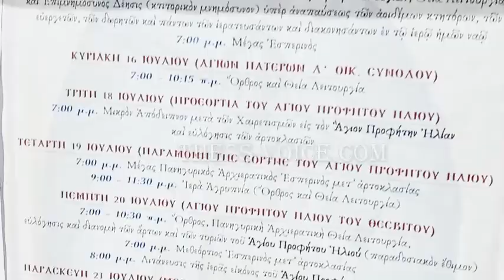Προφήτης Ηλίας Πυλαία - Πανήγυρι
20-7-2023 Πλήθος λατρευτικών εκδηλώσεων πραγματοποιήθηκαν στην Πυλαία με αφορμή την εορτή του Προφήτου Ηλιού του Θεσβίτου ο οποίος είναι ο Πολιούχος Πυλαίας. Την Τετάρτη 19 Ιουλίου, τελέστηκε ο Πανηγυρικός Εσπερινός χοροστατούντος του Επισκόπου Ναζιανζού κ. Αθηναγόρα και παρουσία του Περιφερειάρχη Κεντρικής Μακεδονίας Απόστολου Τζιτζικώστα και του Δημάρχου Πυλαίας-Χορτιάτη Ιγνάτιου Καϊτεζίδη.
Ανήμερα της εορτής τελέστηκε η Θεία Λειτουργία από τον Σεβασμιώτατο Μητροπολίτη Κασσανδρείας κ. Νικόδημο και  πραγματοποιήθηκε η λιτανεία της εικόνας σε κεντρικούς δρόμους της Πυλαίας με τη συνοδεία της Φιλαρμονικής του Δήμου Πυλαίας-Χορτιάτη.
Σημειώνεται ότι μέσα στη χορεία των Προφητών της Παλαιάς Διαθήκης ξεχωριστή είναι η θέση του προφήτη Ηλία. Στην Καινή Διαθήκη το όνομα του προφήτη Ηλία αναφέρεται πολλές φορές από τον ίδιο τον Ιησού Χριστό. Ο Ζαχαρίας, ο πατέρας του Προδρόμου, είπε πως ο Ιωάννης θα ερχόταν «ἐν πνεύματι καὶ δυνάμει Ἠλίου», θα είχε τα γνωρίσματα και το ζήλο του προφήτη Ηλία, θα ήταν ο ίδιος ο προφήτης Ηλίας, όπως ο λαός τον περίμενε να ξανάρθει.
Ο Ιησούς Χριστός, όταν έδωσε μαρτυρία για τον πρόδρομο Ιωάννη κι έπλεξε το εγκώμιο του, είπε πως αυτός ήταν ο Ηλίας «Αν θέλετε, να το παραδεχθείτε, αυτός είναι ο Ηλίας, που έμελλε να έλθει». Το πιο σπουδαίο είναι ότι οι μαθητές επάνω στο βουνό, κατά τη θεία Μεταμόρφωση, είδαν τους δυο Προφήτες, τον Μωϋσή και τον Ηλία, να συνομιλούν με τον Ιησού Χριστό. Ο Προφήτης Ηλίας άσκησε το προφητικό του χάρισμα επί 25 έτη στα χρόνια του βασιλέα Αχαάβ, που βασίλεψε στα 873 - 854 π.Χ.